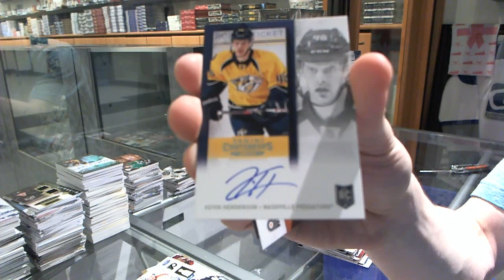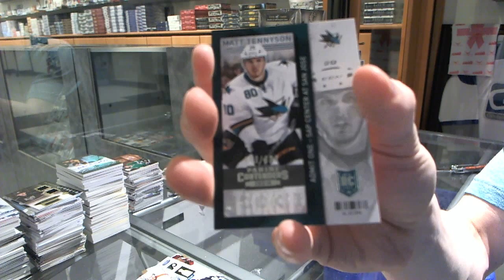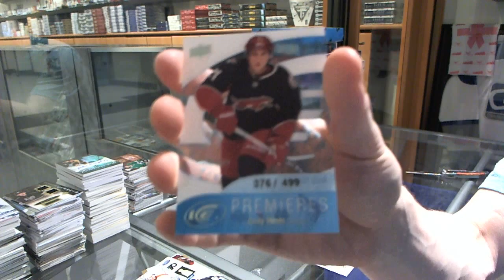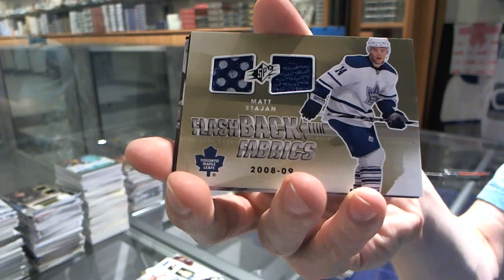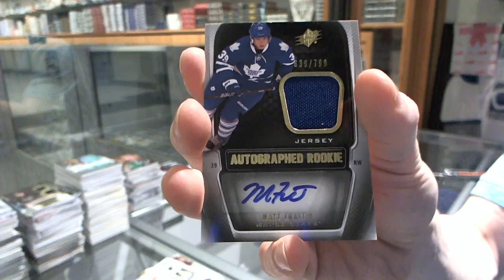13-14 Contenders & 11-12 SPX Hockey 2 Box Break - C&C #4947